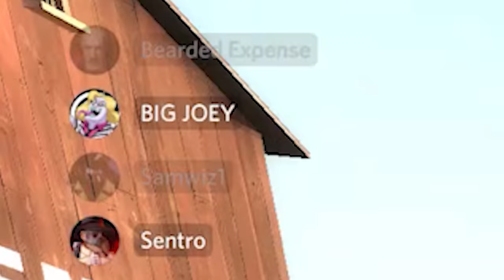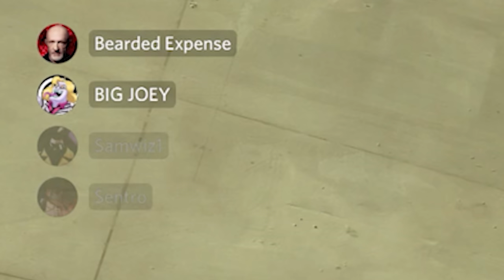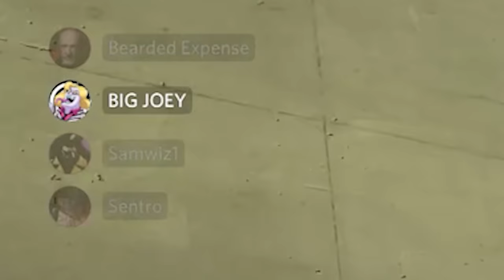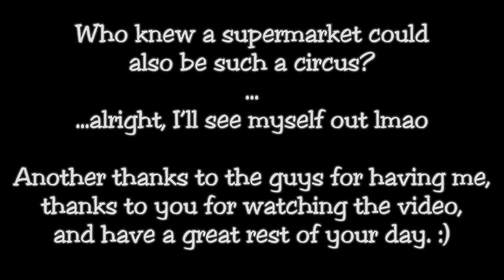[TF2] GET IN THE FREEZER. (w/ Big Joey, Bearded Expense, & Sentro)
Welp, that was fun. A bit tedious towards the end (which ought to be expected when 4 goblins try to do a deathrun without the proper plugins), but still fun.

Thanks one more time to the guys for having me, and thanks again for watching the video. :)

Thumbnail by Squatty in my Discord, as it was getting late and I needed a timesave.